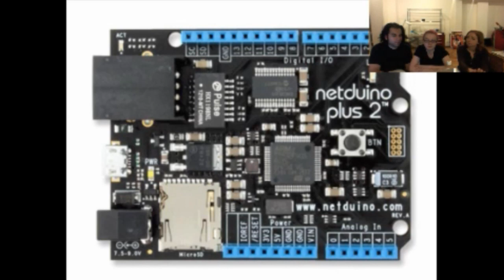New Products 11/17/2012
USB OTG Host Cable - MicroB OTG male to A female (0:05)